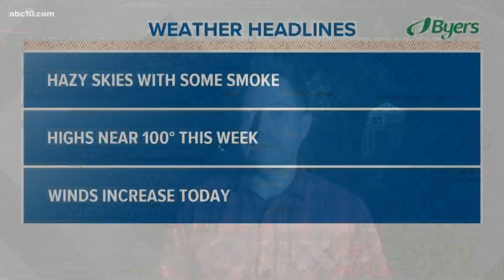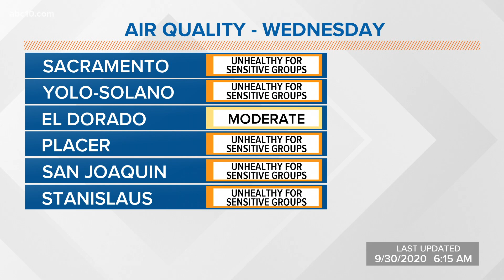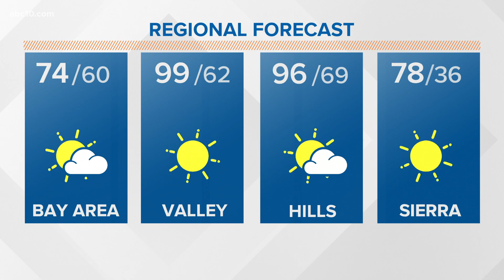Wednesday forecast: Sept. 30, 2020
Get the latest forecast every weekday morning on MorningBlend10 starting at 5 a.m.